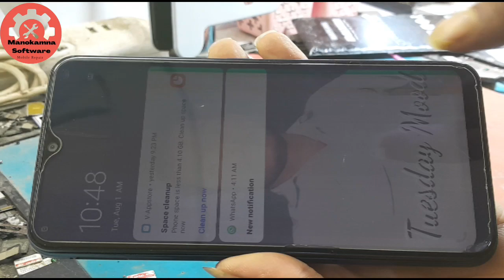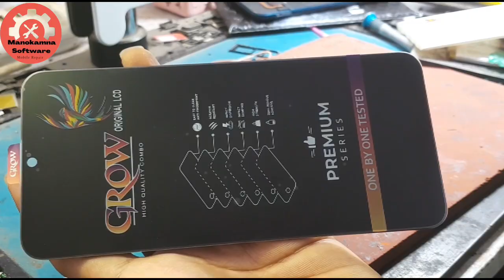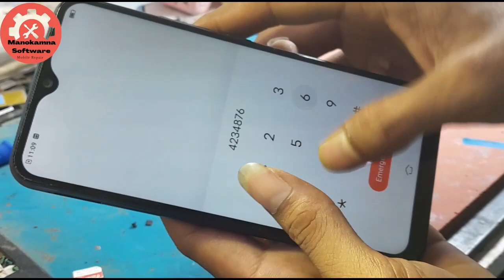Vivo y12 Display Problem || Vivo y12 Display line Problem || Vivo y12 no Display Problem 📱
Viral
Viral